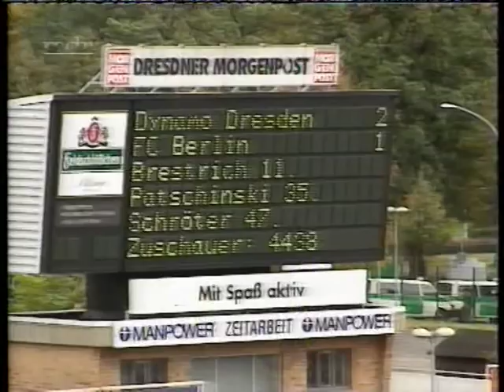10 10 1998 sg dynamo dresden fc berlin 2 1 bericht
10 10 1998  sg dynamo dresden   fc berlin 2 1 bericht